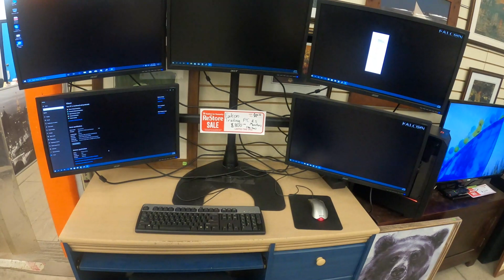Lunda Bazar say bhi ziyada sasta purana saman | Used Items warehouse in Canada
My videos are about fun, food, entertainment, tourism,  travel and common people’s lifestyle.

Most Searchable Terms:
1.Thrift store Canada
2.Flea market canada
3.Used cloths store Canada
4.Canada Ka Sasta Bazaar | Flea Market | Landa Bazar | Fake Brands Market In Canada 🍁🇨🇦